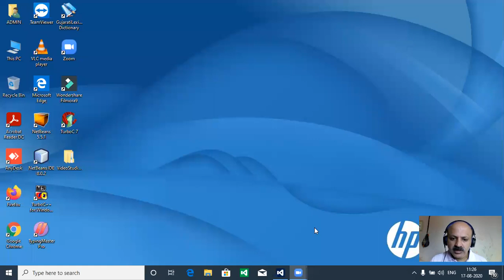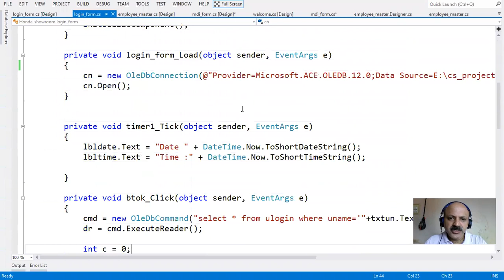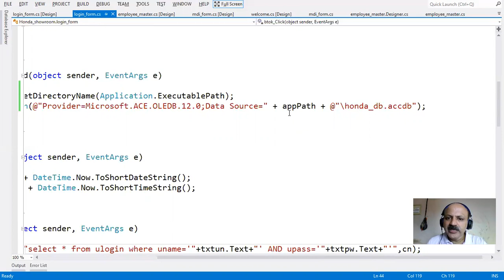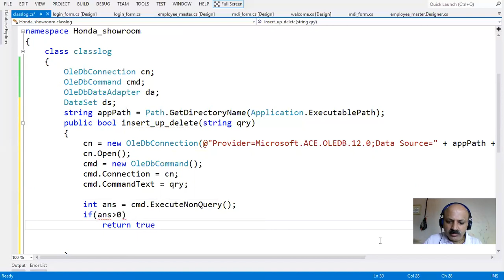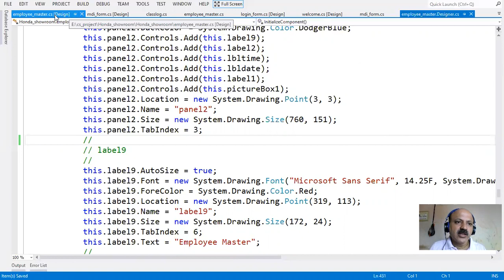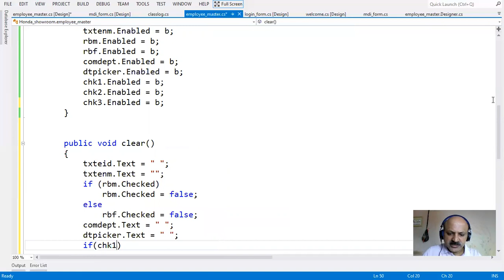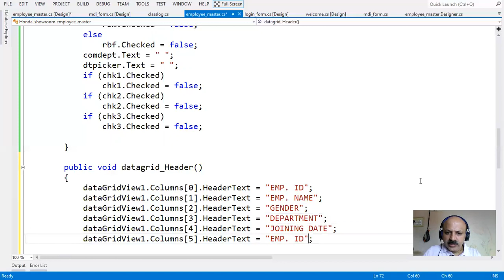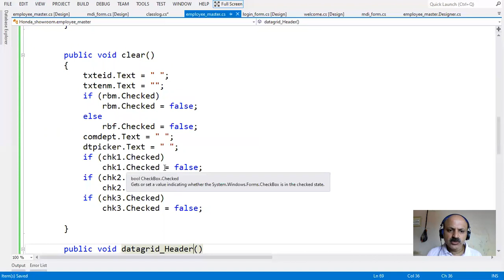class file and user define methods in Project C#.NET Windows Forms Application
How to take Visual C# source file or class in C#.NET Windows Forms Application? How to create user define methods in C#.NET , in this video lecture cover total 7 user define methods like two in class file name insert_up_delete and select_data. First insert_up_delete method use the perform three operations like insert, update and delete when every our code required employee master form insert, update and delete operations than call this method  second select_data method use for select record from database table same when ever our code required employee from than call this method. Five method create in employee form code file like first dis_enable_control method is use our employee form  control disable and enable control that time use this method. second btenable method is use to six buttons enable or disable in employee form. Third clear method is use for clear value of control in employee from. Fourth datagrid_Header method is use for dataGridView control header of columns sign in employee from. Fifth datagrid method is use for fill all record from database table into dataGridView control in employee from. All these seven methods are use when required that type operations we can not duplicate code again and again but use these methods and that is  known as re usability   of code and remove the redundancy like Object Oriented Programming concept Inheritance.